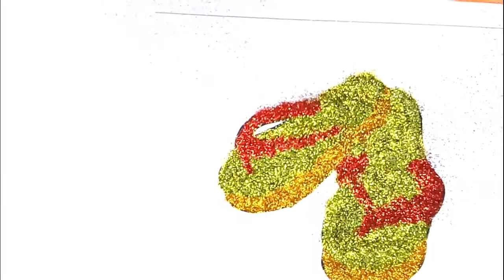Menggambar dan mewarnai sandal jepit dengan tambahan hiasan glitter dan manik-manik yg cantik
benda ini namanya sandal digunakan sebagai alas kaki dan pelindung agar kulit tak terkena langsung kotoran atau hawa panas sat berjalan diluar rumah.